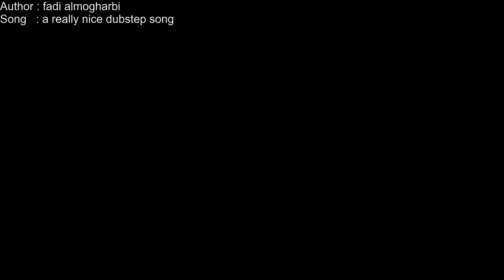a really nice dubstep song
ive worked 2 week on this song you MUST like it